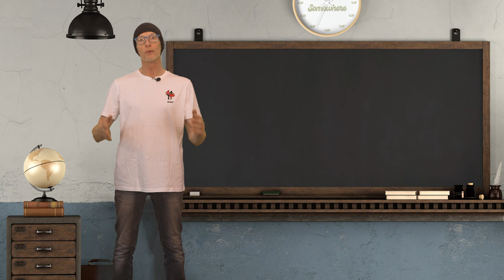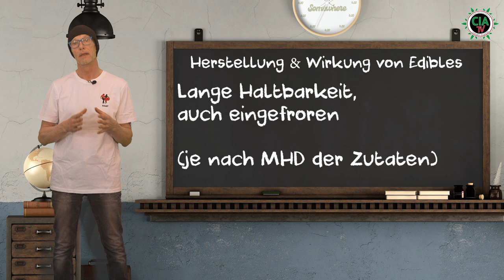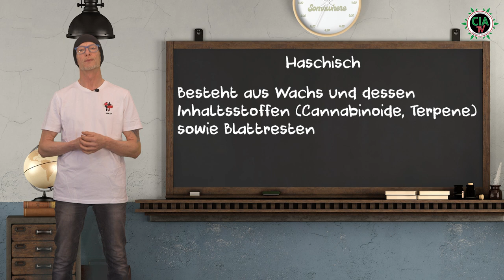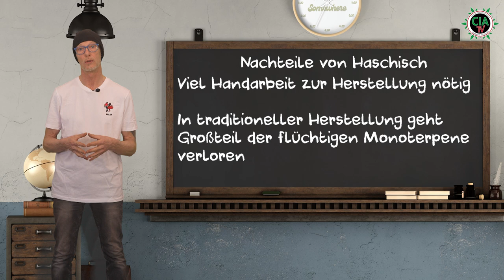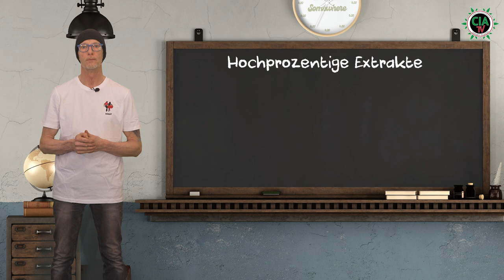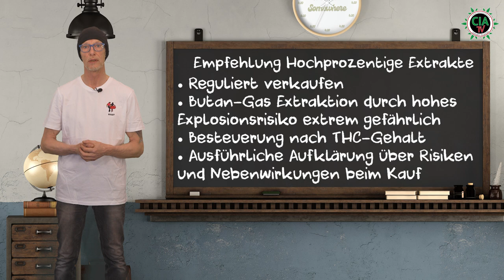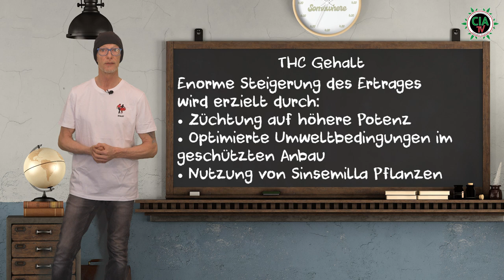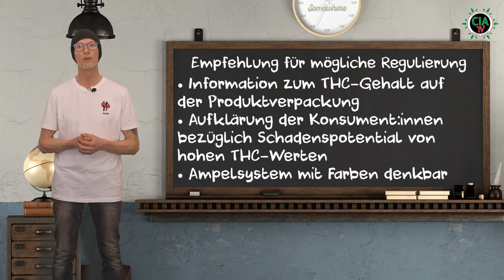Warum wir Cannabis legalisieren sollten - Teil 3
Willkommen zu Teil 3 unserer Serie "Warum wir Cannabis legalisieren sollten". In diesem Video werden wir uns mit den verschiedenen Produkten und Darreichungsformen von Genusscannabis beschäftigen.

Cannabis hat eine Vielzahl von Anwendungen und kann auf unterschiedliche Weise konsumiert werden. Im Laufe dieses Videos werden wir die verschiedenen Optionen erkunden und ihre Vor- und Nachteile diskutieren.

Eine beliebte Methode ist das Verdampfen von Cannabisblüten. Durch das Erhitzen der Blüten werden die wertvollen Inhaltsstoffe freigesetzt, ohne dass schädlicher Rauch entsteht. Dies ist eine schonende und effektive Art, Cannabis zu konsumieren.

Orale Extrakte sind eine weitere Möglichkeit, Cannabis zu genießen. Hierbei werden Extrakte wie Öle oder Tinkturen eingenommen. Diese können entweder direkt unter die Zunge gegeben oder in Lebensmitteln und Getränken verarbeitet werden.

Vapes oder E-Zigaretten sind ebenfalls beliebt und bieten eine diskrete Art des Cannabis-Konsums. Durch das Verdampfen von konzentrierten Ölen oder Liquids wird der Dampf inhaliert, ohne dass starker Geruch oder Rauch entstehen.

Edibles sind cannabisinfundierte Lebensmittel oder Getränke. Von Schokolade und Gummibärchen bis hin zu Getränken wie Tee oder Limonade gibt es eine große Auswahl an köstlichen Optionen. Die Wirkung von Edibles setzt möglicherweise etwas später ein, ist jedoch oft länger anhaltend.

Natürlich ist das Rauchen von Cannabisblüten nach wie vor eine beliebte Methode. Durch das Einatmen des Rauchs werden die Wirkstoffe schnell in den Körper aufgenommen, wodurch eine schnelle Wirkung erzielt wird.

Haschisch, ein konzentriertes Produkt aus Cannabisharz, kann geraucht oder verdampft werden. Es hat eine stärkere Wirkung als die Cannabisblüten und ist bei vielen Konsumenten sehr beliebt.

Eine Bong ist eine Wasserpfeife, die beim Rauchen von Cannabis verwendet wird. Durch das Einatmen des Rauchs, der durch das Wasser gefiltert wird, wird der Rauch gekühlt und geglättet, was ein angenehmes Erlebnis bietet.

Dabbing ist eine Methode, bei der Cannabisextrakte, wie beispielsweise Wachse oder Konzentrate, mit einem speziellen Verdampfer erhitzt und inhaliert werden. Diese Methode ist besonders effektiv und erzeugt eine starke Wirkung.

In diesem Video werden wir detailliert auf jede dieser Darreichungsformen eingehen und ihre Vor- und Nachteile besprechen. Wir hoffen, dass dieses Video dazu beiträgt, ein besseres Verständnis für die verschiedenen Möglichkeiten des Cannabis-Konsums zu schaffen und warum eine Legalisierung sinnvoll sein kann.